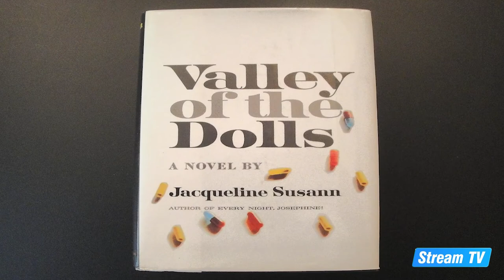Top 5 Sharon Tate Movies of All Time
Credits: see below. In this video, we will show you a top 5 list of the best Sharon Tate movies ever made. Check out more great content from Stream TV on our official YouTube channel.

Credits:

The Wrecking Crew (1968) | Columbia Pictures, Meadway-Claude Productions Company
Don't Make Waves (1967) | Filmways Pictures, Reynard Productions
Eye of the Devil (1966) | Filmways Pictures
Valley of the Dolls (1967) | Red Lion
The Fearless Vampire Killers (1967) | Cadre Films, Filmways Pictures